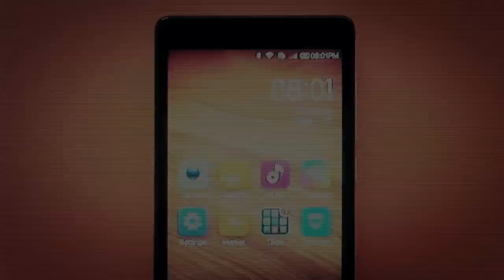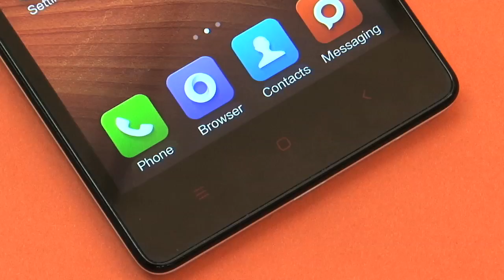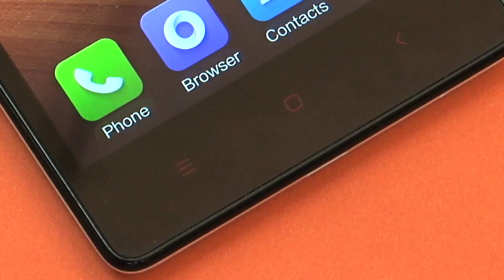Conheça o Redmi Note, o primeiro smartphone da Xiaomi homologado no Brasil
O Xiaomi Redmi Note ainda nem chegou ao mercado brasileiro, mas já passou pelo INFOlab. Confira as informações sobre o aparelho, que custa o equivalente a menos de 500 reais na China.